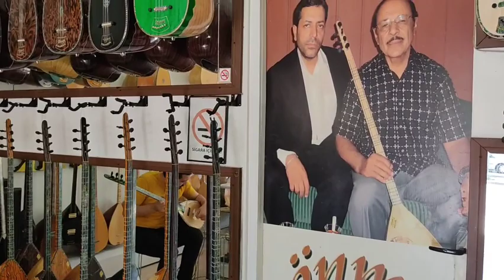ahmet aslan sönmez müzik imalatı bağlamasıyla